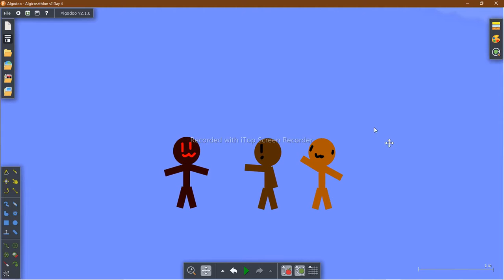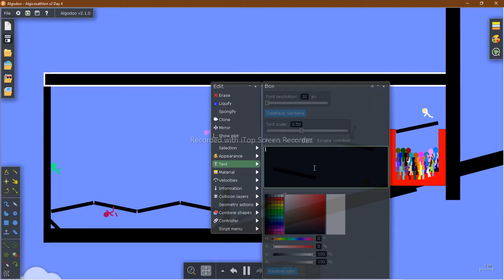Algicosathlon Day 4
Sorry It takes a while to start